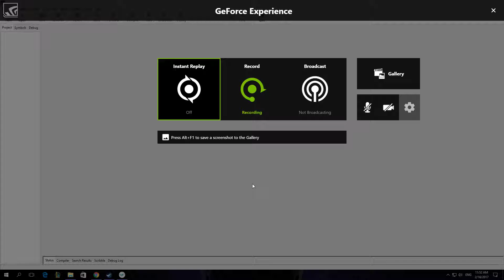How To Disable Switch Status Message List At New Message In App Game Kit AGK